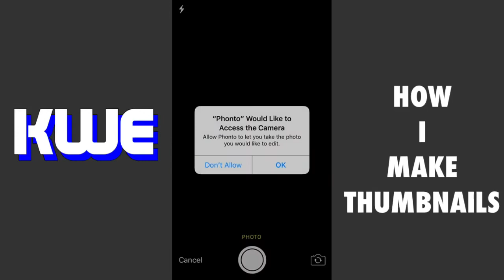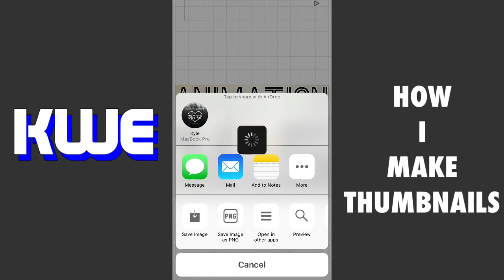HOW I MAKE THUMBNAILS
How to make a good thumbnail

Apps you will need:
Phonto
Knockout
Blur Photo